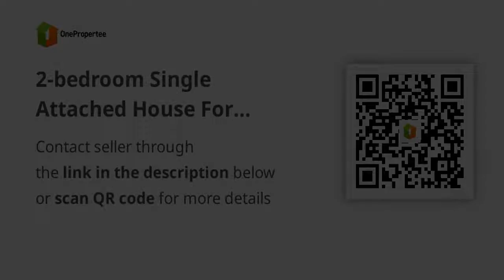2-bedroom Single Attached House For Sale in Cauayan City Isabela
2-bedroom Single Attached House For Sale in Cauayan City Isabela
House Type: Single Attached House
Number of Bedrooms: 2
Number of Bathrooms: 1
Floor Area in sqm: 46 sqm.
Lot Area in sqm: 99 sqm.
Number of Floors: 2
Number of Car Parking Spaces: 2